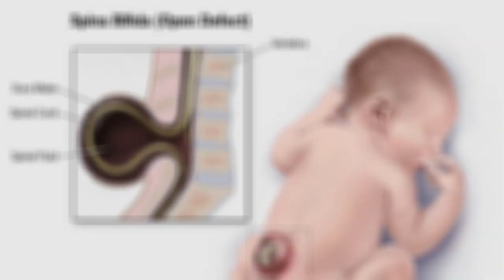No Me Traigan a Un Minusválido: Hugo Albornoz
El Hermano Montoya entrevista en vivo al apologista Católico Martin Barrientos para esclarecer los hechos de como el prepotente y grosero falso pastor de Hugo Albornoz insulto y menosprecio a Martin Barriento y todos los minusvalidos de su culto. el dia sabado 15 de diciembre del 2018 en un culto protestante en El Salvador.